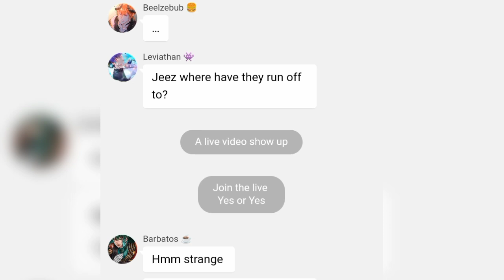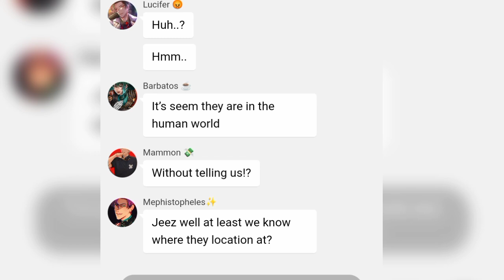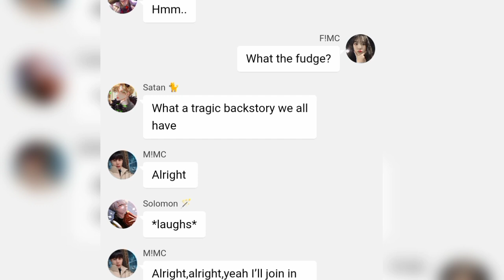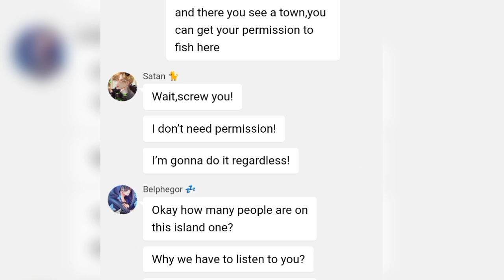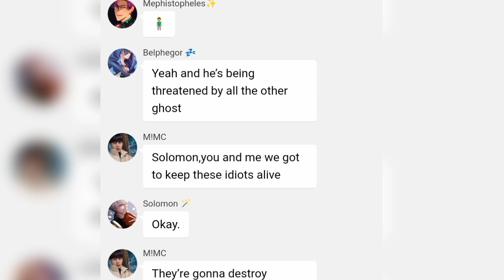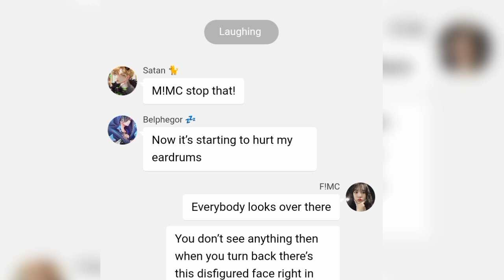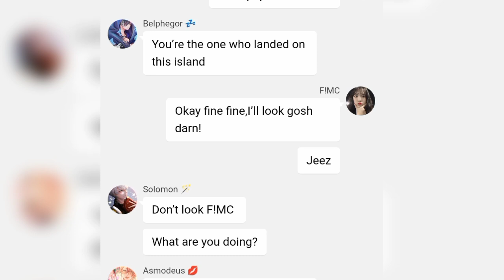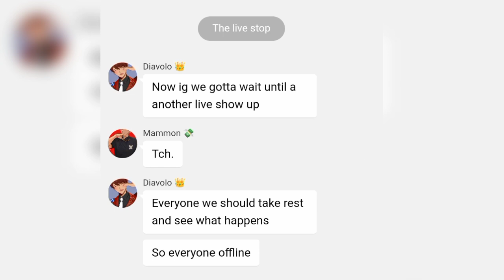obey me text:can you survive a horror island?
ctto:_coffe_